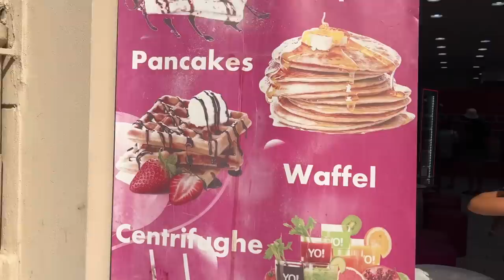MANGIAMO SUSHI A COLAZIONE *morning routine in vacanza*